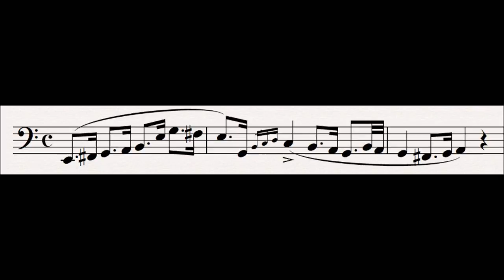57 Need of the Gods : Der Ring Des Nibelungen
This motif is formed from the combination of 3 motifs: Erda, then Gotterdammerung then Wotan's frustration.  Erda is the all knowing one who first alerted him to the forthcoming danger, Gotterdammerung (Twilight of the Gods) is that danger and Wotan's Frustration represents Wotan's inability to do anything to stop the danger.  Overall this motif expresses the god's desire to continue existing and regain the power they had in Das Rheingold.